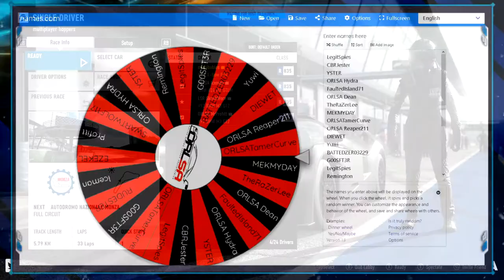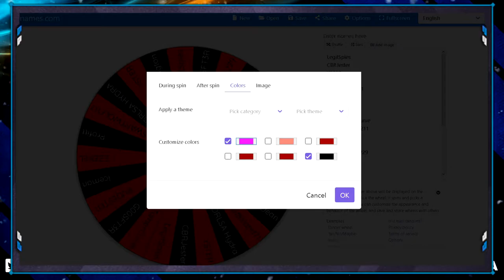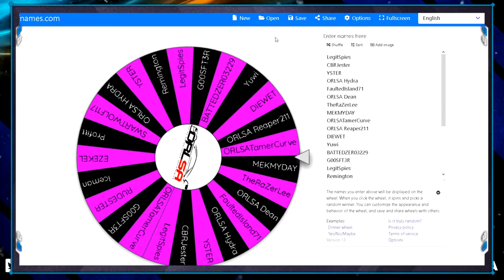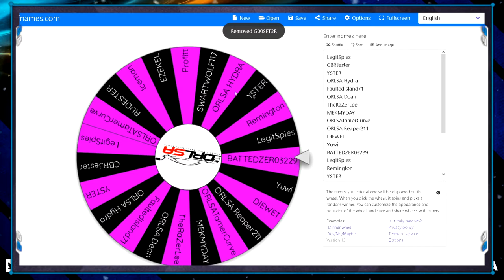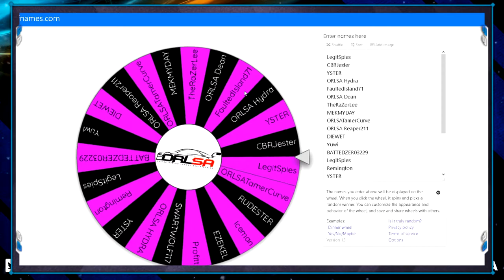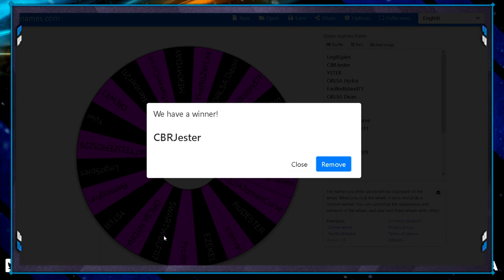ORLSA / BMW Sandton / Special Event / ACC game Givaway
BMW - Sandton have also provided a special prize for any competitor competing in that series. An advance driving course could be waiting for you - PS: There was some sound issues during the race.

Special mention:
Monster Energy S.A
BMW Sandton